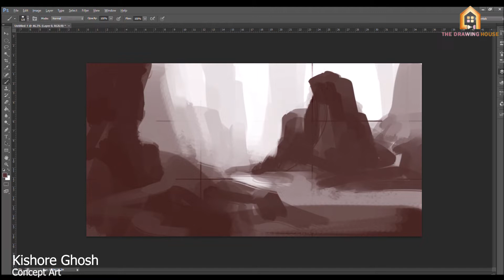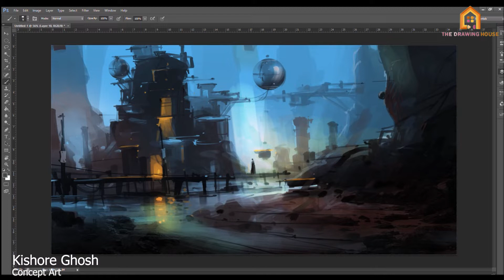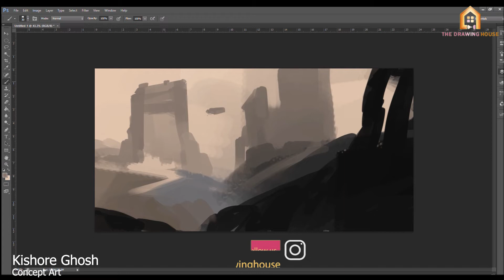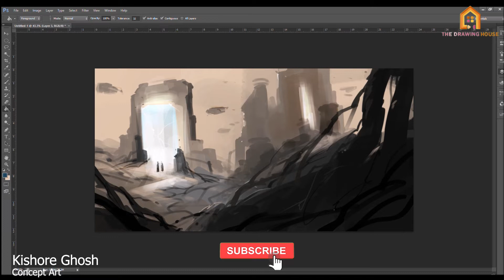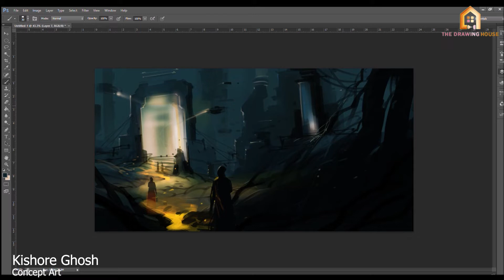Career in Concept Art | Kishore Ghosh | Senior Concept artist | Mirzapur | The jungle book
The following video is a charcha (DISCUSSION) with Mr. Kishore Ghosh, an Indian Concept artist, working in the animation and gaming industry for more than 15 years.
Mr. Ghosh explains his journey, how he became a concept artist, how and what should be done by the students in order to become a concept artist, and most importantly, the role of preproduction in any production pipeline.

This channel is all about :
01. Animation series.
02. Charcha with Somya- An Interview sessions with Animation industry experts.
03. Podcasts.
04.Tutorials.
05. Motivation speeches.
06. Origin series-Presenting the origin stories of different popular characters of the industries like comic books, animated series etc.
07. Behind the scene- Showing the raw footage of how these videos are been created with the artists and the challenges faced by them.